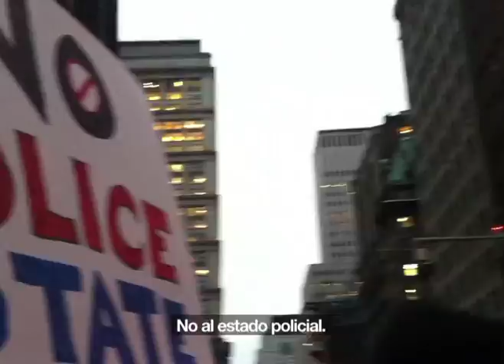Occupy USA / Retoma de la Plaza de la Libertad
Reportaje sobre la retoma de Liberty Plaza y la multitudinaria muestra de apoyo al movimiento Occupy cuya acampada fue arrasada el dia anterior por NYPD / Occupy USA - El Otoño Americano